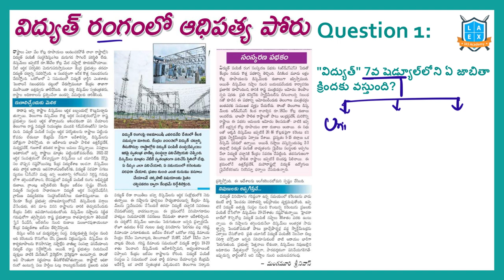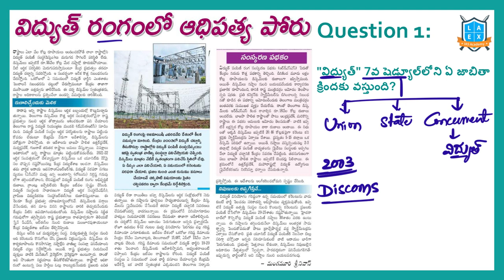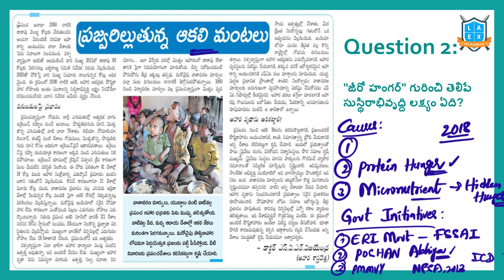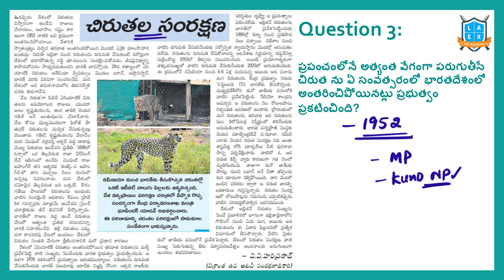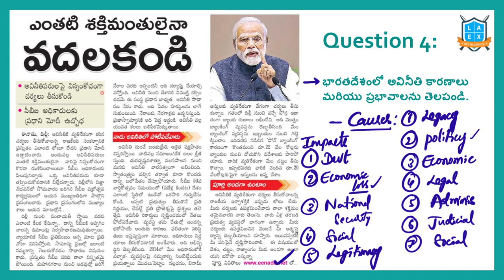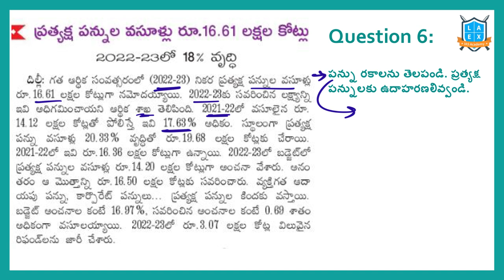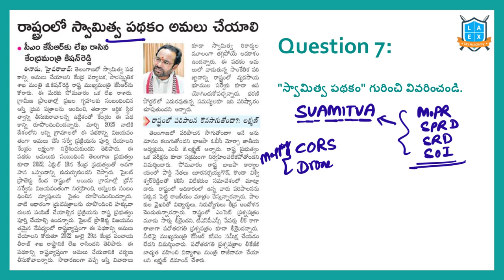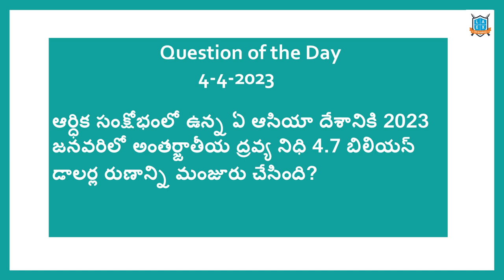Daily Current Affairs in Telugu | 4 April 2023 | Today Important Current Affairs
In this video, We discussed the important news Articles for 4th April 2023 current affairs. The aspirants are advised to watch the entire lecture for better understanding.

Address:
La Excellence IAS
1st floor, #1-10-223/s,